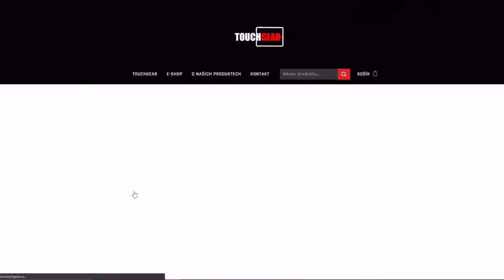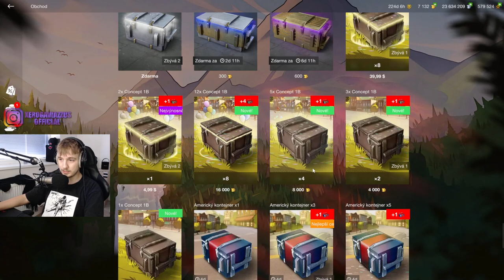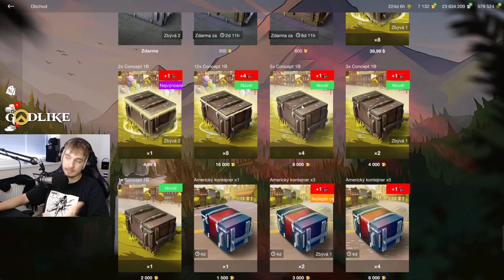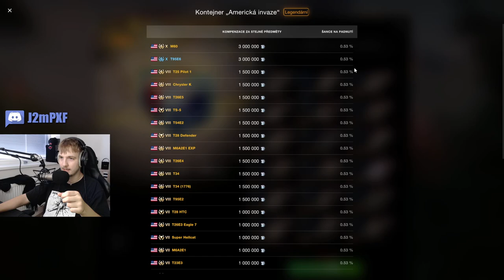SHOP - Concept 1B v obchodě! (a v bednách...) | WoT Blitz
Njoy!

Sponzoři iPadu:
Jiří K.
Pavel Kabát
Kuli Pikle
DRACULA
Tomáš Airy Kořistka
DiraxCz
Kloktator Broken
iTzkoblizek
Thomas Karasek
Iamkosik
agy12
Šam Pus
Henry32_2
Sun203
Pexindr
Scotom
misko torok
_EzGc
EzGc's second acc
ZaseEzgc
Lukáš Šust
Stanik34

Njoy!
• Nespamujte (spamování členských emotů dle situace povoleno)
• Neřešte ostatní content makery, to sem nepatří
• Reklama na vlastní content bude okamžitě odměněna permabanem
• Za posílání odkazů budete automaticky timeoutování na 300s
• Hrubé gramatické chyby budou timeoutovány
• Navzájem se respektujte, používejte mozek a lidskost

Sponzoři iPadu: (DĚKUJU VŠEM! ❤️)
Jiří K.
Pavel Kabát
Kuli Pikle
DRACULA
Tomáš Airy Kořistka
DiraxCz
Kloktator Broken
iTzkoblizek
Thomas Karasek
Iamkosik
agy12
Šam Pus
_EzGc
EzGc's second acc
ZaseEzgc
Henry32_2
Sun203
Pexindr
Scotom
misko torok
Lukáš Šust
Stanik34